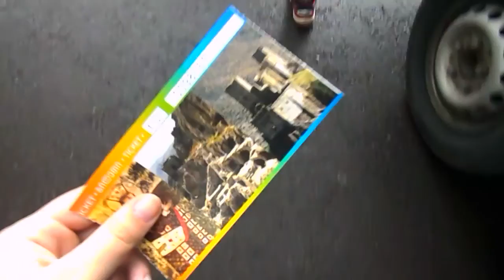IT'S JUST THE BEGINNING 🔆